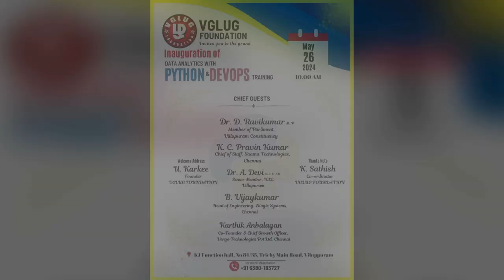Inauguration of Data Analytics with Python & Devops Training (Part 2)| VGLUG